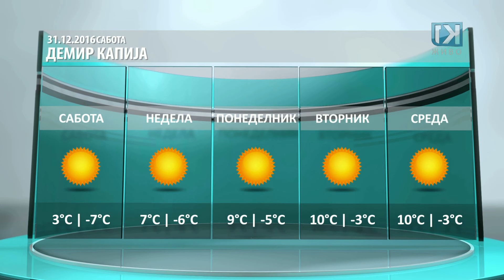Дневник К1 Телевизија 20:00 час. 31.12.2016